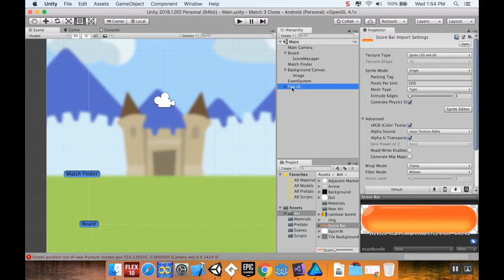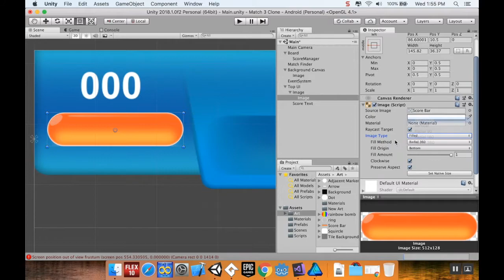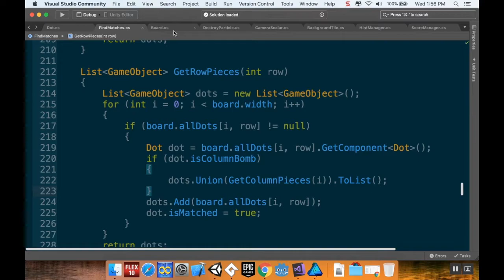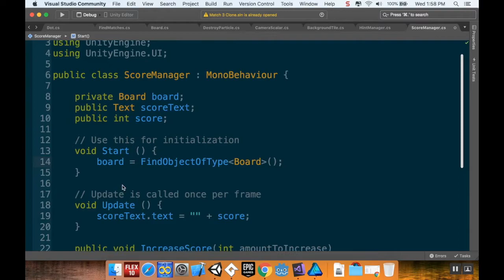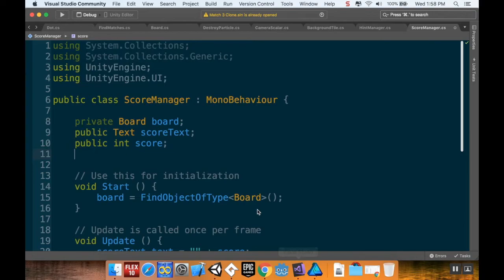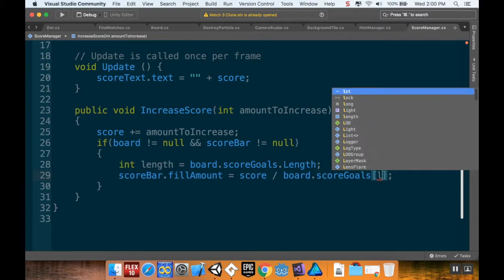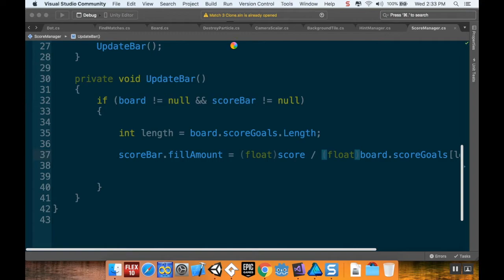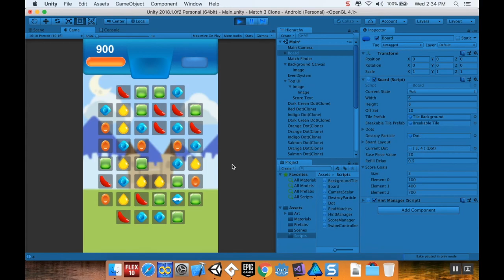Part 36: Score Bar and Score Goals - Make a Game like Candy Crush using Unity and C#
Today we add a bar at the top of the screen to display the score progress towards a goal.